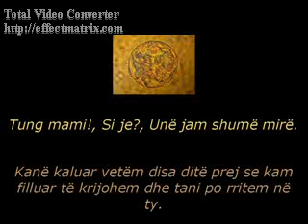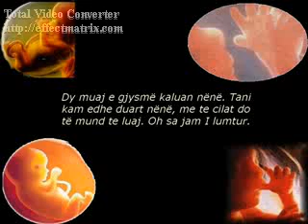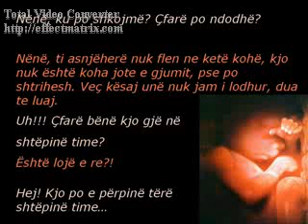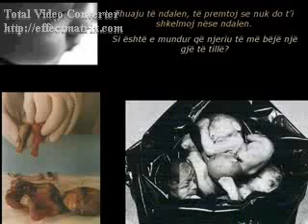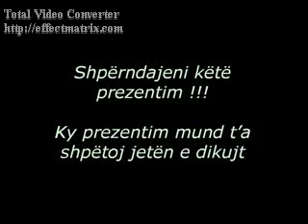Abortimi Ja Vlen Me SHikue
Abortimi